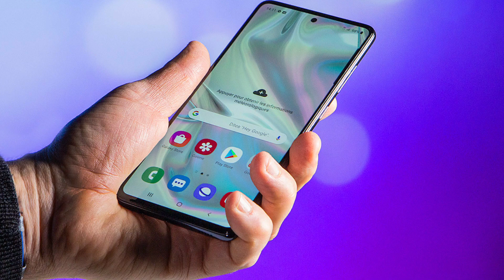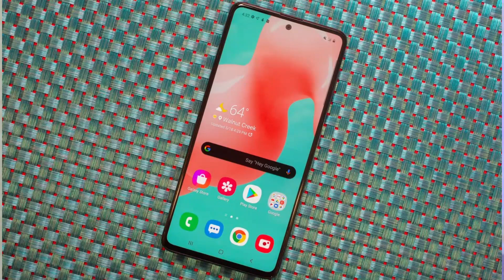ياعزيزي اختار الافضل مقارنة جالكسي اي واحد وخمسين ضد ام واحد وثلاثين اس M31s VS A51